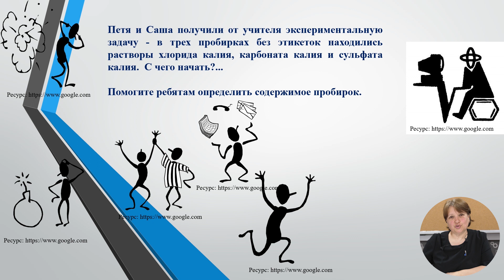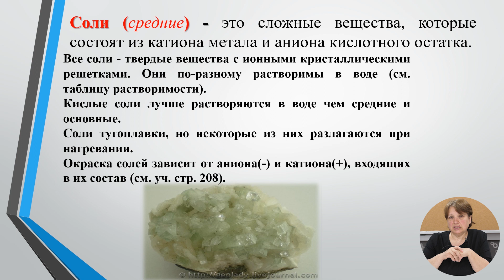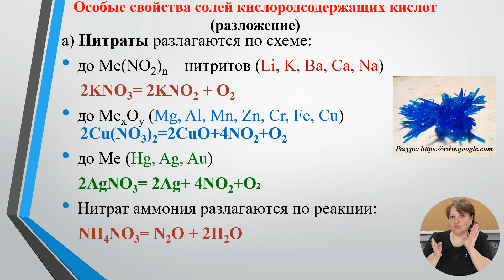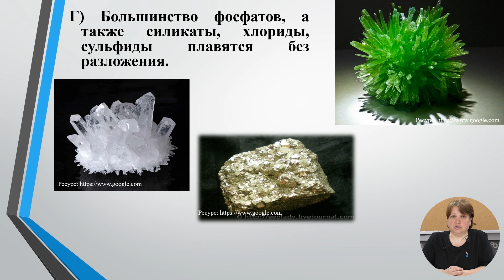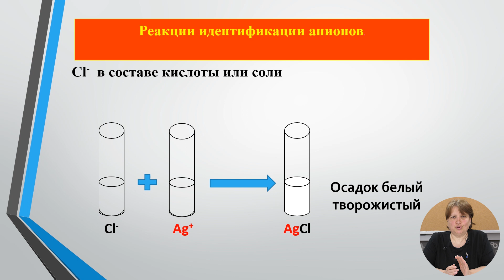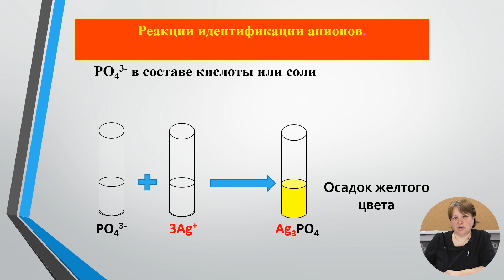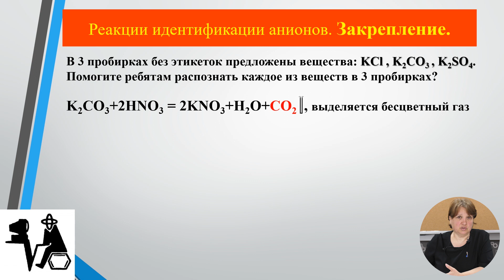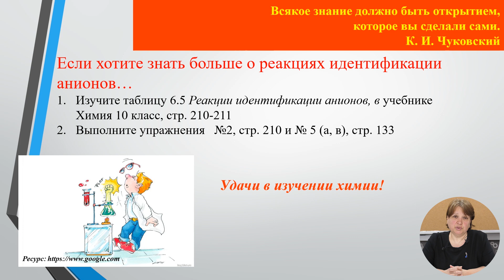10й класс; Химия; "Соли"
Тема урока: Соли
Учитель: Dîmovskaia Galina